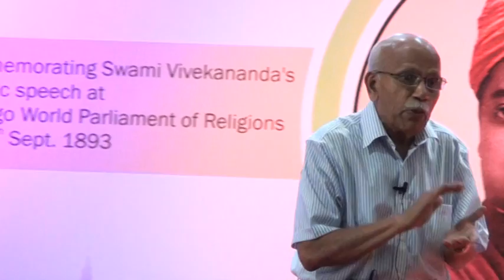ANCIENT WISDOM & MODERN SCIENCE - PART 1 BY DR B M HEGDE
Ramakrishna Mission Mangaluru had orgnized "Prajna" - Symposium For College Faculty on11th September 2015. Padmabhushan Dr B M Hegde spoke on "Ancient wisdom & Modern science"

Theme : Reflections on Ancient, Contemporary & New-Gen Education
Venue : Swami Vivekananda Auditorium Ramakrishna Math Mangaluru

"Prajna" was organised to commemorate Swami Vivekananda's historic speech at Chicago World Parliament of Religions on 11 Sept 1893